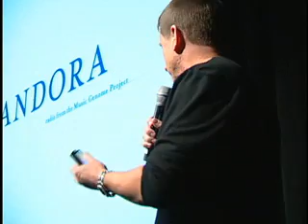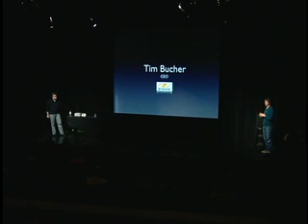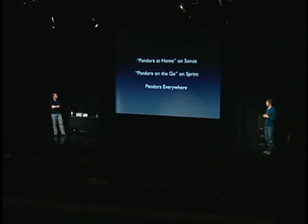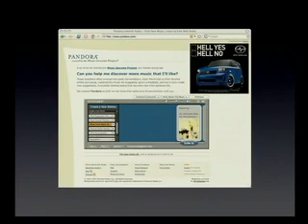Pandora Everywhere (5 of 5)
Zing CEO Tim Bucher talks about the appearance of Pandora radio on a prototype of a new WiFi-connected device, and Tom Conrad unveils the re-design of the Pandora interface.  It's a completely new look for Pandora.